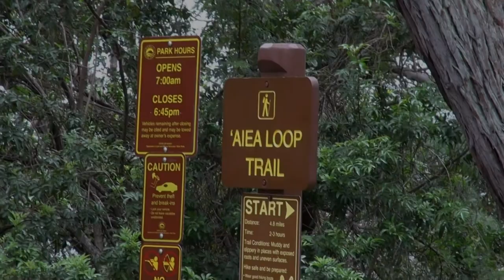Aiea Loop Trail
This is our video of our trip to the Aiea Loop Trail inside Keaiwa Heiau State Recreation Area in Hawaii.